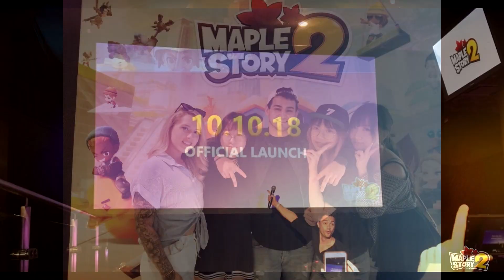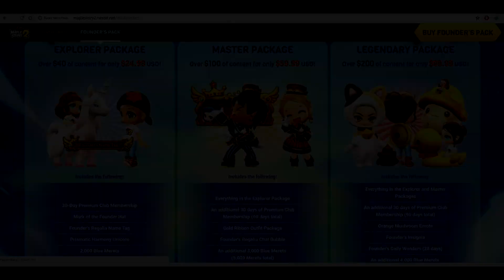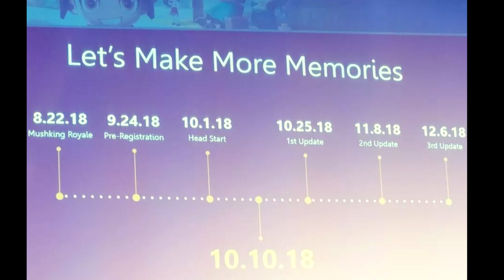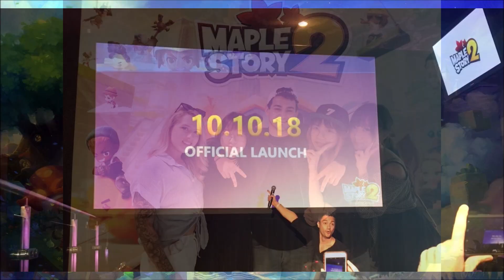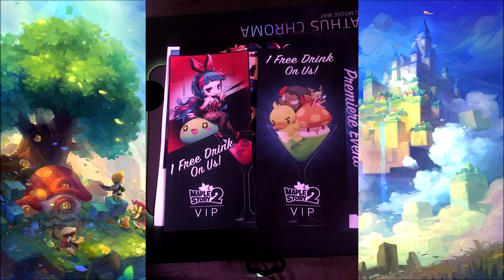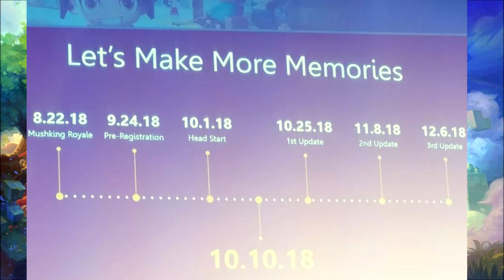Maplestory 2 - Le jeu est jouable ! Précisions dates BATTLE ROYAL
L'homme qui tir plus vite que son oncle , back soon lémeks :)
LIENS ET AUTRES EN DESSOUS ▼
⚡️ON RECRUTE PLEINS DE MECS MOTIVES POUR BOOSTER LA CHAINE / DISCORD !

INFOS SUR CETTE VIDEO ▼
Espace info sur cette vidéo, si c'est vide c'est que je n'avais rien a ajouter😂
SI TU VEUX ME SOUTENIR ▼
Active les notifications de ma chaîne (la cloche) !💪

Mes vidéos ne sont pas sponsorisée, je les fais avec mon coeur et pour le fun , si t'a aimer la vidéo, pense a mettre un pouce bleu, un p'tit commentaire et t'abonner a la chaîne. Merci😜